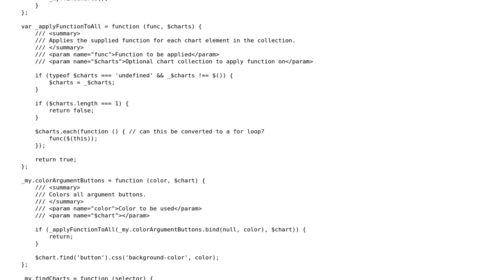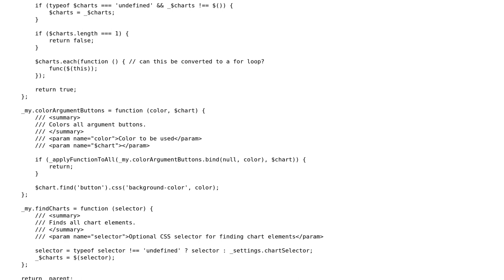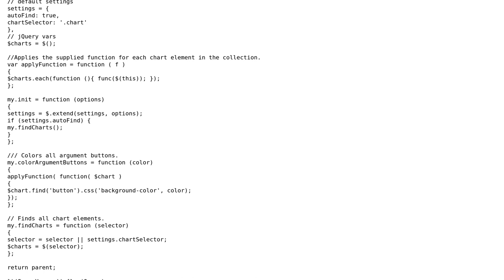Code Review: Singleton model for modifying future .chart elements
With thanks & praise to God, and with thanks to the many people who have made this project possible! | Content (except music & images) licensed under CC BY-SA | Music | Images & others | With thanks to user Viktor user konijn user Jamal and the Stack Exchange Network Trademarks are property of their respective owners. You are responsible for your own actions.